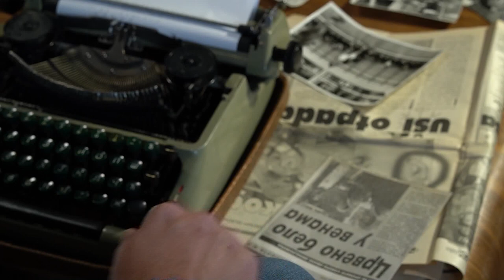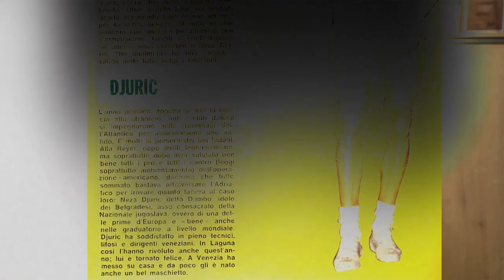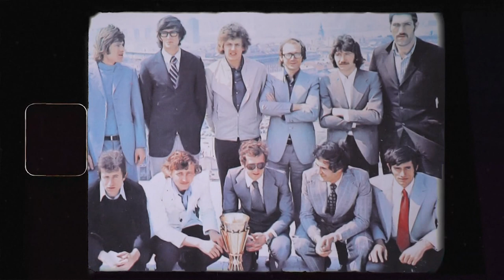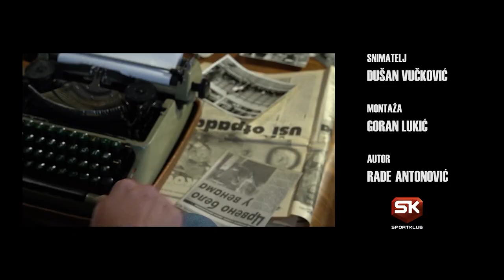Sport Kakav Pamtimo (EP 24): Nemanja Neca Đurić